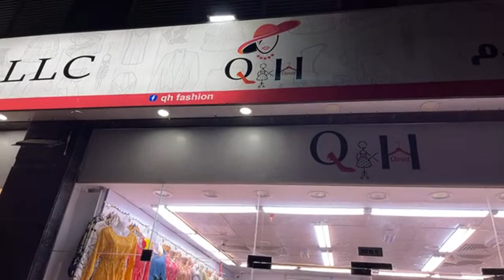توزيع جوائز مسابقة qh